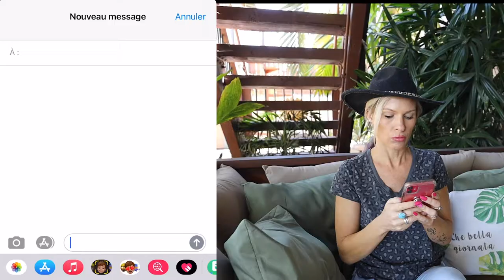EASIEST WAY to ASK a QUESTION in FRENCH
You don't even need to learn anything new in order to ask a question in French. We'll also teach you other ways you can ask a question in French and useful words that are used when you ask a question in French.

Dans la leçon de français du jour, enseignée par professeur native de français, Rachèle DeMéo, de Belle Terre Academy, vous apprendrez la façon la plus facile de poser une question en français. Vous n'avez même pas besoin d'apprendre quoi que ce soit de nouveau pour poser une question en français. Nous vous apprendrons également d'autres façons de poser une question en français et des mots utiles qui sont utilisés lorsque vous posez une question en français.